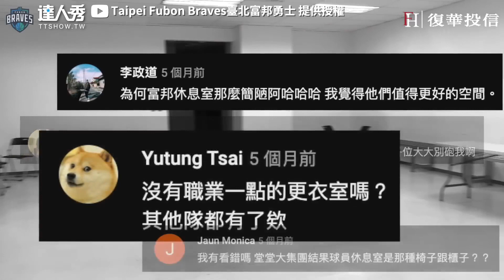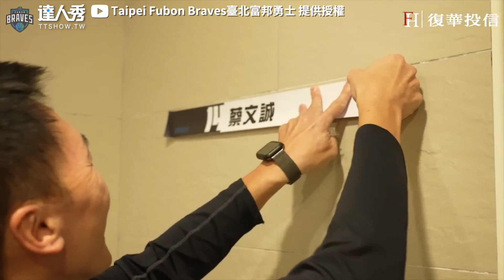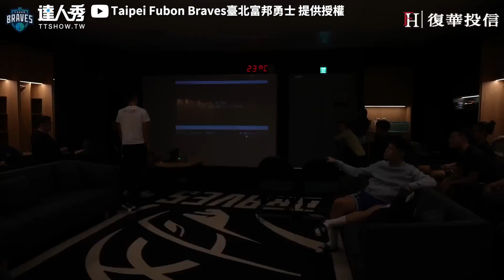【台職籃隊砸重金改造休息室 驚喜開箱野獸林志傑：像回家！】｜@TaipeiFubonBraves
野獸整個霸氣外露😲(木子編)